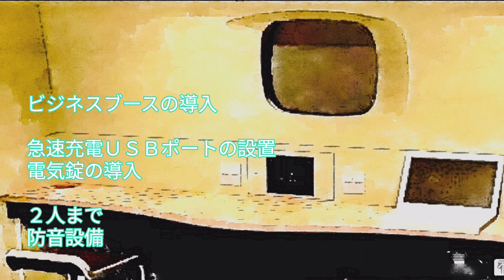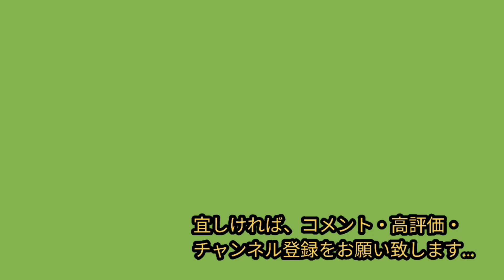【新幹線の7号車がオフィスに…‼️】東海道・山陽新幹線にビジネス向け新座席導入へ…。広さ１.５倍の座席…、パーティション…、新型テーブル…、ドリンクホルダー…。